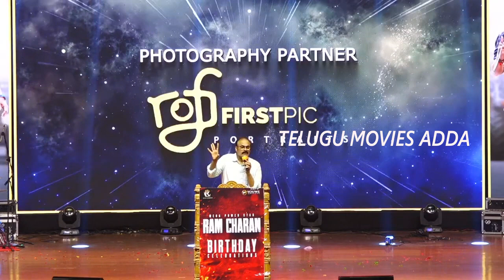Naga Babu Emotional Words About Pawan kalyan | Chiranjeevi | Ram Charan | Telugu Movies adda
Watch : NagaBabu Emotional Words About Pawankalyan | Chiranjeevi | RamCharan | Telugu Movies adda